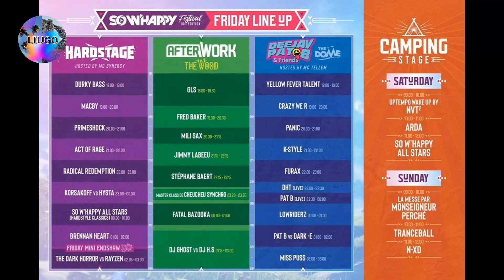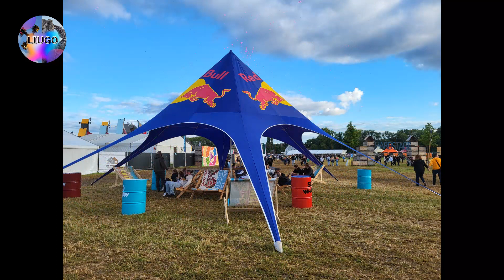So W'happy Festival, Rongy - Vendredi 12 juillet 2024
Vidéo du So W'Happy Festival 2024 à Rongy (Brunehaut) en Belgique le vendredi 12 juillet  (Friday) suivi du feu d'artifice (Endshow)